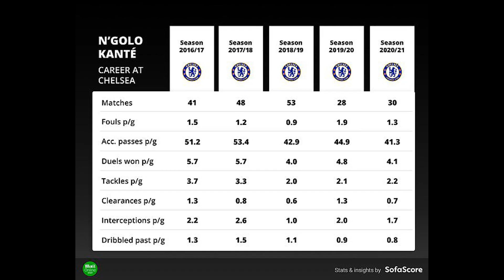Chelsea stat shows why Thomas Tuchel should have extra concern over N'Golo Kante absence